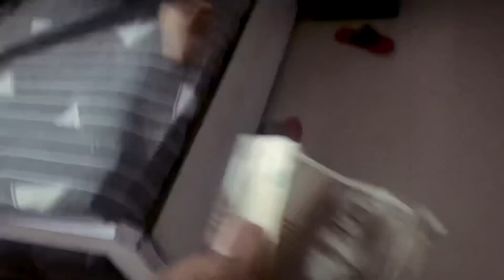BLACK FUNGUS | ISI KI KAMI THI BAS😣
Public kya hal hai😐
Yaha toh corona se pura recover hua nahi tha ki ab or naya drama agaya 😑
Kismat hi kharab hai, ek or example mila hai kismat ka dekho isi video mei😑
Workout karne ka try kiya but kar hi ni paya dekho video dekho pata chal jayega

 Edited by: Abhinav Tomer